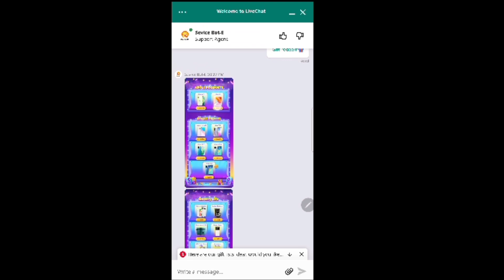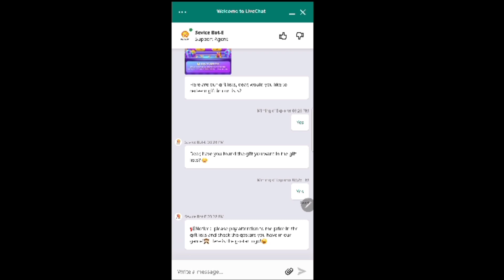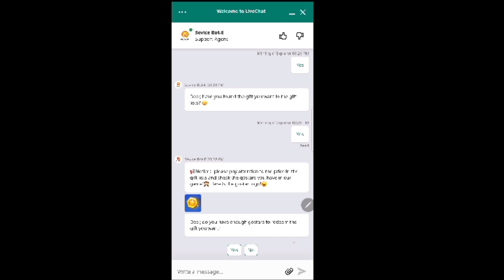MALALAMAN KO DIN KUNG SINO KA | Jen Agravante